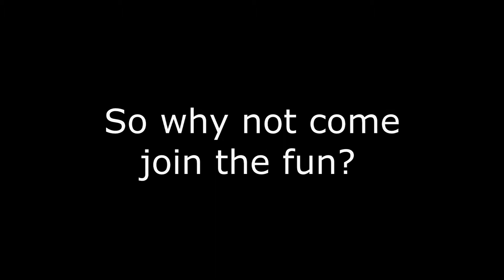InspirationKits.Net | Join Now!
No, this is not my regular upload but this server looks really good and I want to spread the word of this server :D

Downloading and re uploading this will have amazing benefits.
--[Sub Count]--
500+ Subs: Youtuber/FlyMode

Gogogogoggogogo!!! :)